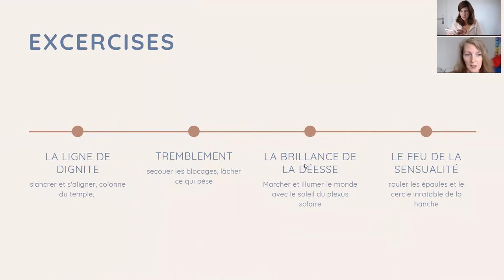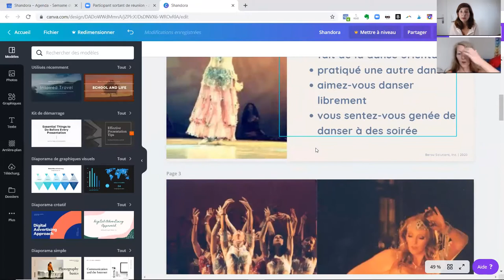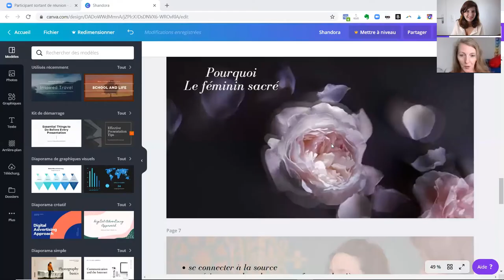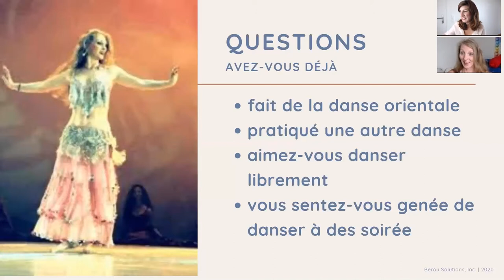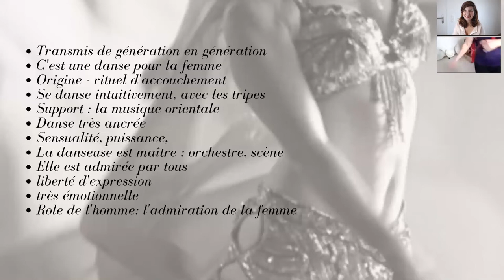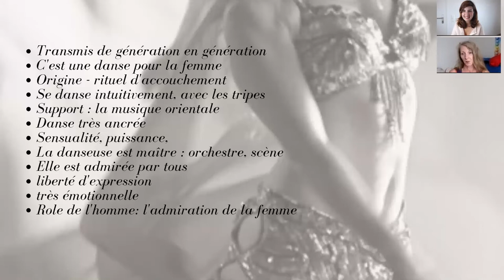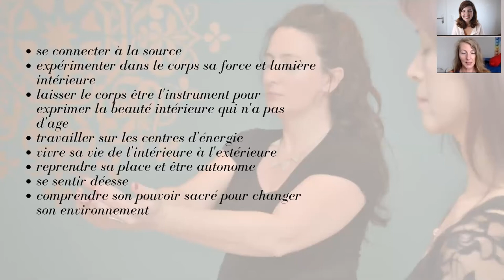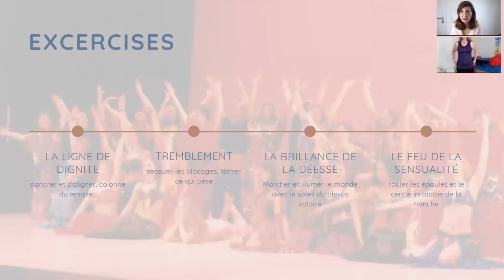La danse orientale et le féminin sacré - conférence